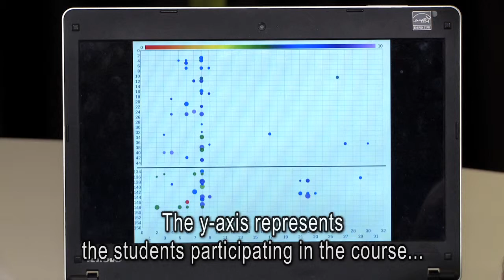Project LA User needs - Learning analytics SURF.mov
In deze video worden de ervaringen van het project LA User needs beschreven. Dit project was één van de 7 projecten binnen de innovatie-grassrootsprojecten van SURF. De projecten hebben geëxperimenteerd met learning analytics bij Nederlandse hogeronderwijsinstellingen. De projecten zijn uitgevoerd in 2012 in het kader van de innovatieregeling Learning Analytics. Er zijn kansen geïdentificeerd voor learning analytics, maar er zijn zeker ook aandachtspunten naar voren gekomen. Meer informatie:

This video shows the results and lessons learned of the LA User needs project. This project was one of seven SURF innovation grassroot projects carried out at Dutch higher education institutes. The projects were carried out in 2012 and were of an explorative nature. They identified the possibilities that Learning Analytics can offer, but also the issues that need to be addressed when putting Learning Analytics into practice.